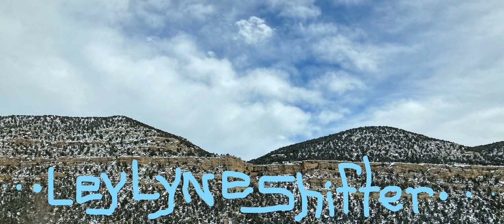LeyLyneShifter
LeyLyneLab191

Proudly Presents

Feestyle to this
Make Up Your Own Song
I made LeyLyneShifter on Akai Mpc & PreSonus Studio One 4 Pro

LeyLyneLab191
LyneWalkyr
Unknown Location
U.S.A.
2020